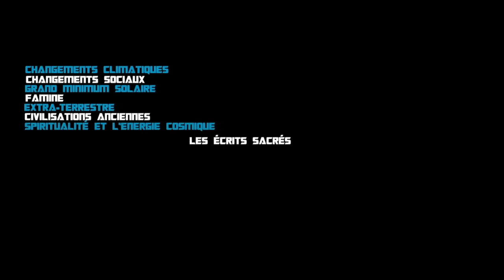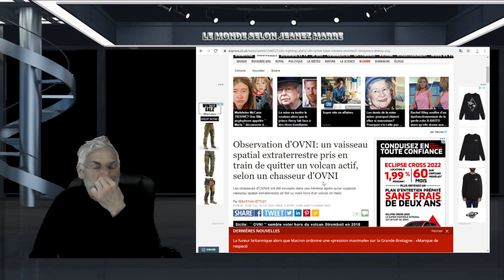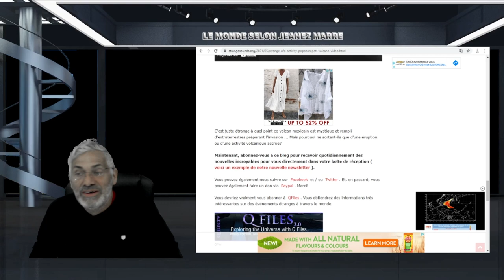Étrange activité d'OVNI autour du volcan Popocatepetl,plusieurs fois au cours des 2 derniers mois.